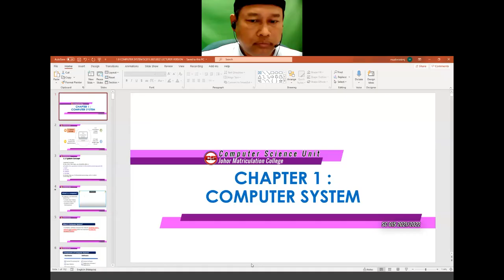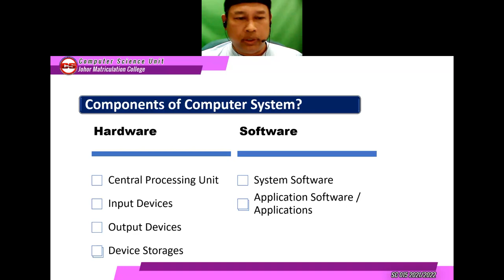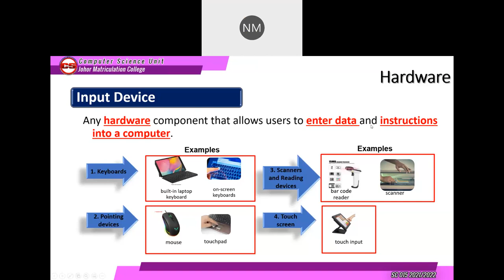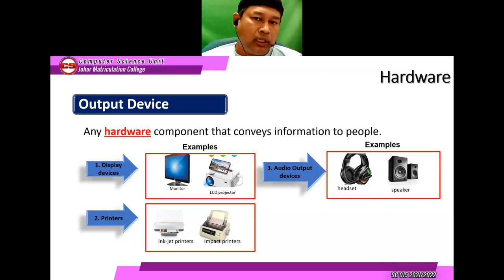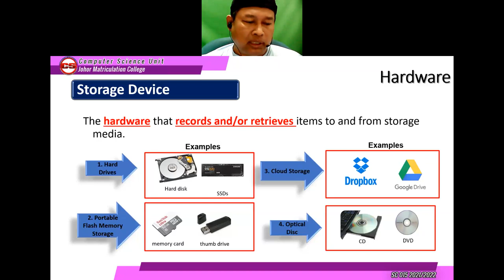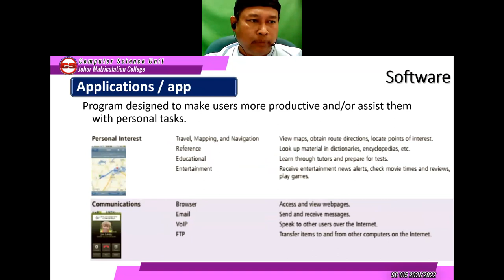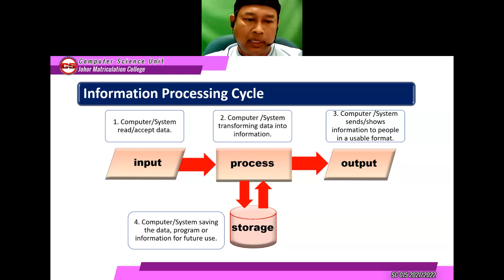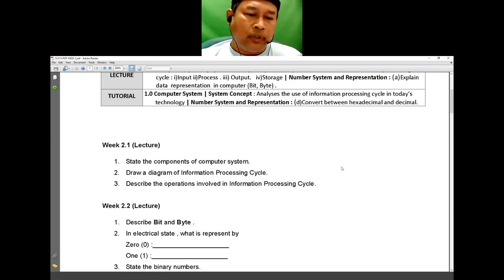System Concept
component of computer
Information processing cycle
i. Input
ii. Process
iii. Output
iv. Storage